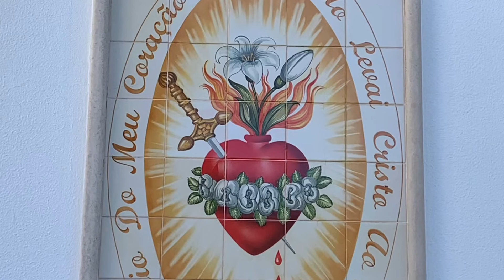Festa dei Santi Pastorelli di Fatima - 20 Febbraio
Ore 17,00

Santuario di N. S. Di Fatima, Portogallo

Preghiera dalla Basilica dove riposano i Santi Pastorelli Giacinta e Francesco Marto

Benedizione con la Ss Reliquia dei Pastorelli

In diretta sul canale Telegram